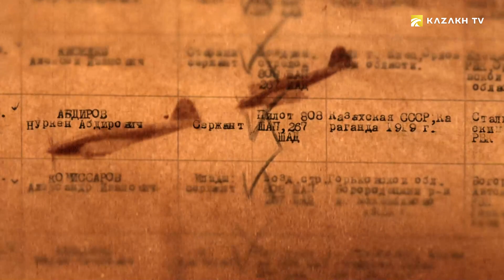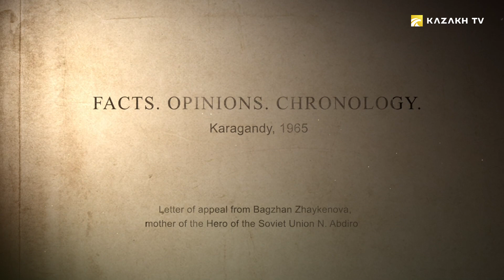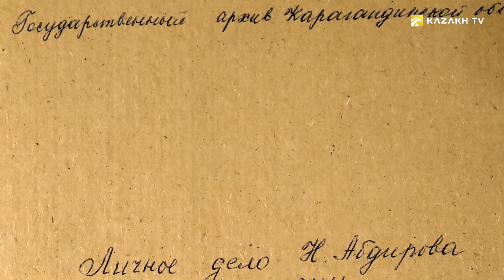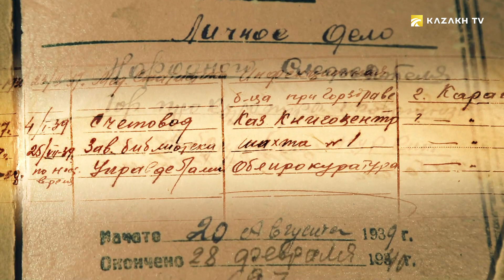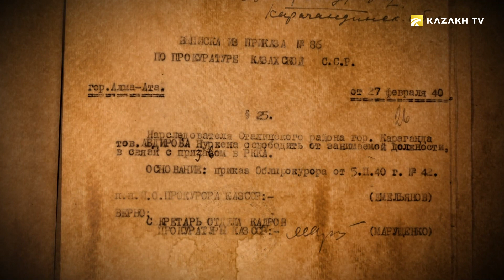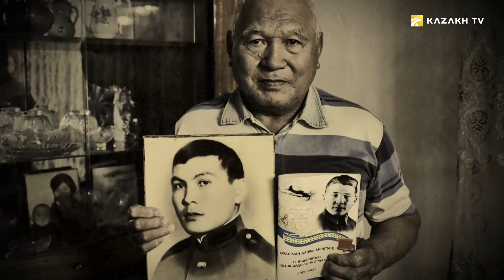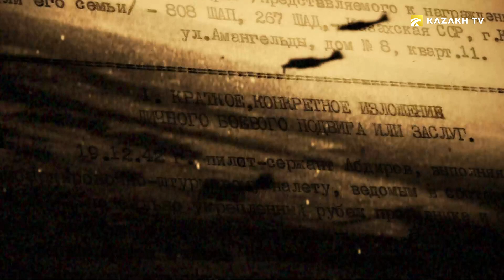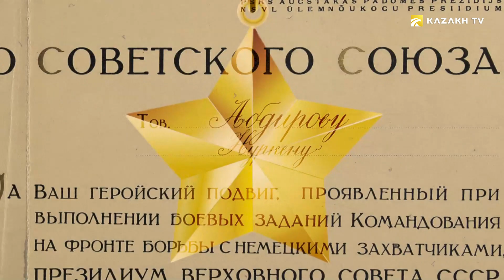Неразгаданные тайны Нуркена Абдирова, Героя Советского Союза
Тайны великой степи №14
1289-ый… под таким номером в банке данных погибших и пропавших без вести в период Великой Отечественной войны военнослужащих, призванных с территории Казахстана, значится сержант Нуркен Абдиров, Герой Советского Союза. Крылатый батыр, гордость Караганды, пилот, повторивший подвиг Гастелло. Героя советского Союза Нуркена Абдирова называли по-разному. Как сложилась короткая, но яркая жизнь этого удивительного юноши? Почему собранные о нем журналистами данные настолько противоречивы? Какие тайны скрывают его фронтовые письма? Об этом и многом другом смотрите в программе Enigma Of The Great Steppe.